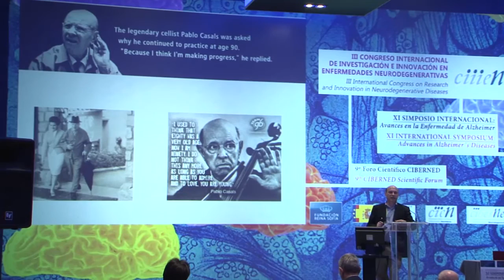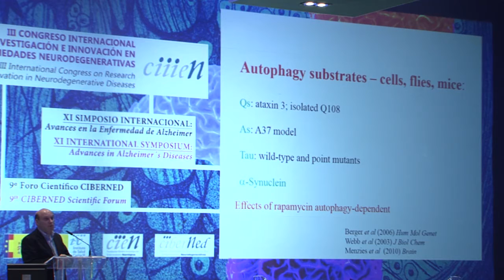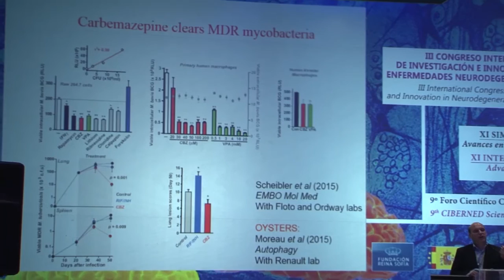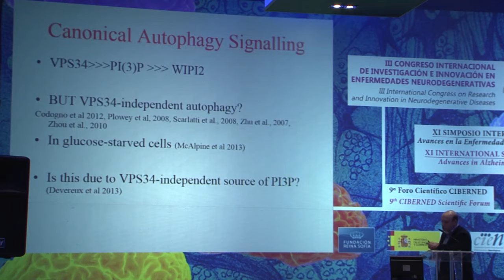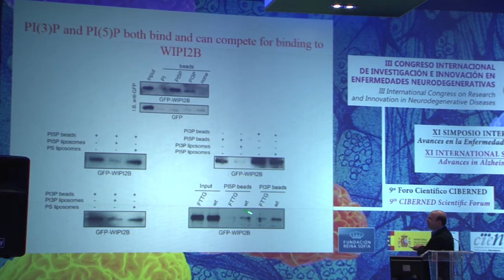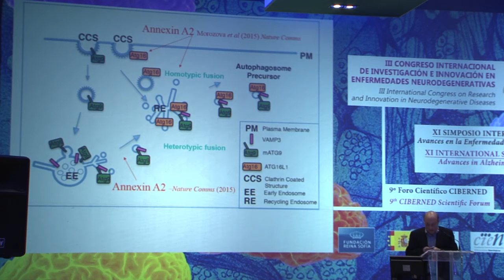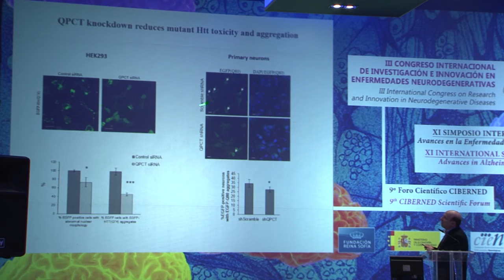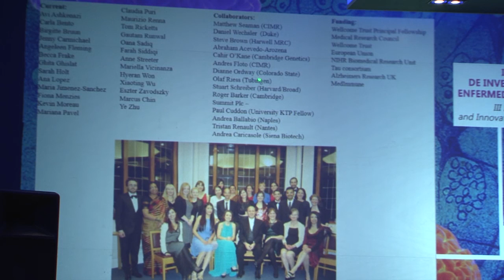David Rubinsztein: Autophagy and other therapeutic strategies for neurodegenerative diseases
David Rubinsztein, del Cambridge Institute for Medical Research, expuso en el III Congreso Internacional sobre Investigación e Innovación en Enfermedades Neurodegenerativas (CIIIEN) su ponencia sobre "Autophagy and other therapeutic strategies for neurodegenerative diseases"

El congreso, organizado por La Fundación Reina Sofía, junto con la Fundación CIEN y CIBERNED –centros ambos dependientes del Ministerio de Economía y Competitividad a través del Instituto de Salud Carlos III-, abordó principalmente, las enfermedades de Alzheimer, Parkinson y Huntington.